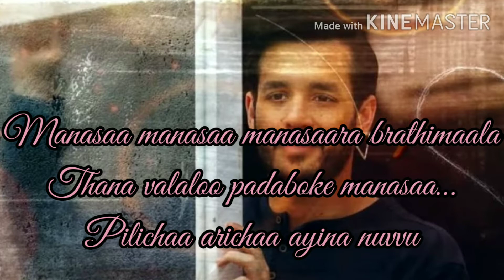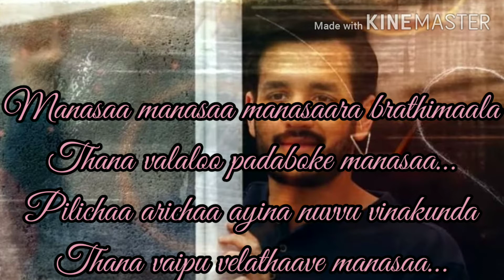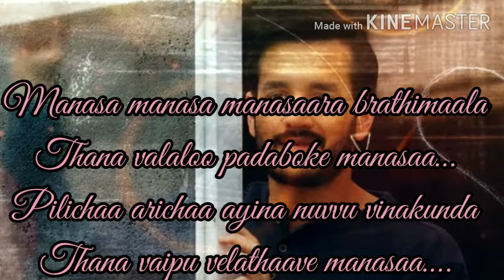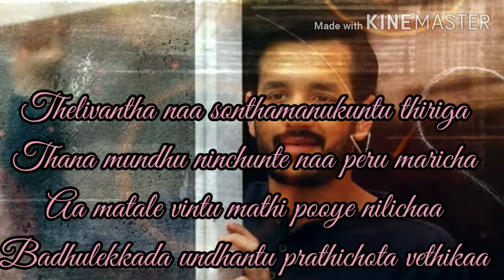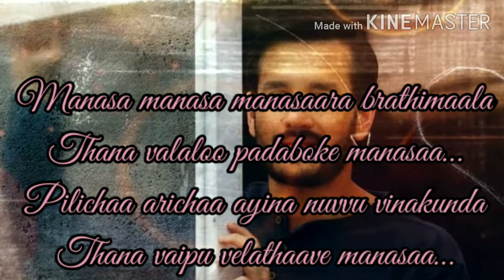Manasa Manasa Lyrics || Most Eligible Bachelor || Akhil || Pooja Hegde